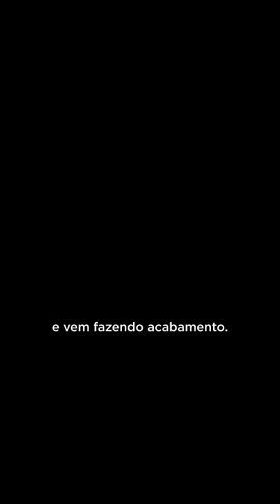O Jeito Mais Fácil de Limpar Vidro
Faaaala Galera do Brilho!

Descricao do Video:

 - Audios, Dicas Exclusivas, Alertas sobre Lives, Planilhas e muito mais.

Indique esse vídeo para seus amigos: URL DO VIDEO

Meu nome é Tarcisio Vaglieri e hoje também sou conhecido como o Veneto, sempre tive uma paixão por carros mas só consegui entrar nesse mercado depois de tentar diversas outras coisas. Comecei com a lavagem a seco la em 2014 e depois de alguns anos realizei meu sonho e Inaugurei a Lotus Estética Automotiva, uma garagem para 2 carros mas que atendeu quase 1000. Um amigo muito especial me sugeriu o Youtube mas eu sempre tive vergonha, de tanto gostar do que fazia fiz com vergonha mesmo. Depois de um tempo começou a ficar mais legal. A Lotus virou a Veneto quando eu fui processado por uma outra empresa, período das trevas que durou pouco tempo pois voltei com força total e comecei a investir bem mais energia no nosso canal. Em 2020 com uma ajuda incrível de pessoas especiais Surgiu a Galera do Brilho, e não paramos mais, somos cada vez mais apaixonados por carro, por cuidar dos seus bens, por fazer o bem, por fazer brilhar! E nossa história segue sendo escrita, seremos eternos aprendizes buscando compartilhar aquilo que sabemos e que fazemos com tanta paixão!